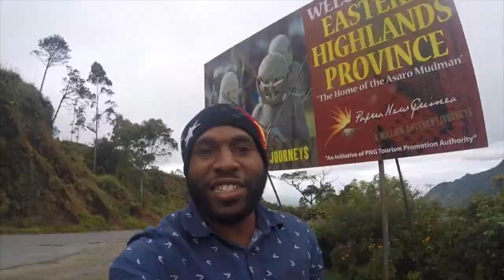We Love Our PNG Kumuls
A big thank you to everyone who helped make this video for our team the PNG Kumuls.
We Love Our Rugby. Go The Kumuls !

Sound Track by Funky Rushee x Shazy PNG Kumuls ( Fly High)
Produced By Dee Beats